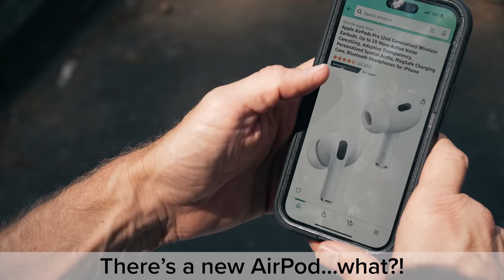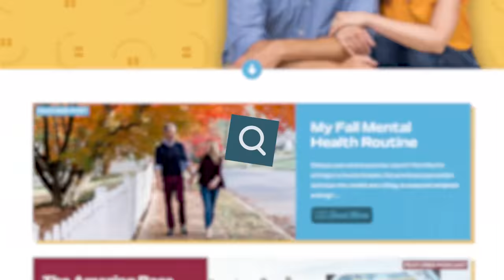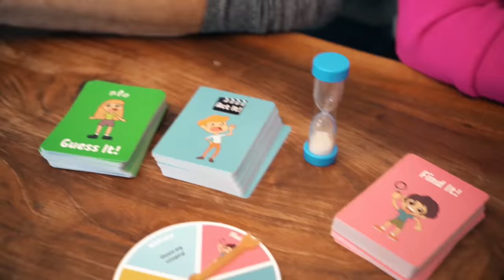Every Dad Does This ✌️ (Feat. @LaGuardiaCross, @DudeDad, @ohhyoubetcha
Are you even a Dad if you aren't waving in your quarter zip?

Big thanks to the guys for giving us their best Dad waves - @CharlieBerens, @DudeDad, @LaGuardiaCross, and @ohhyoubetcha!